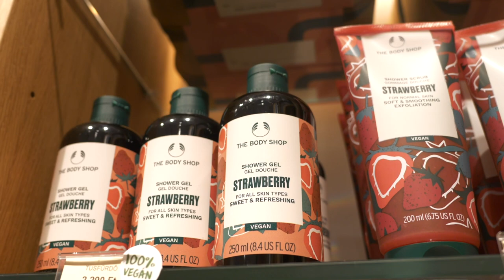“Akit megszédít a siker, hamar el fog bukni”- interjú Banga Ildikóval, The Body Shop tulajdonosával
Vajon mennyire kell bátornak, vakmerőnek lenni, hogy az ember feladja a biztonságos terepet egy bizonytalanért? Őrültség vagy elszántság? És milyen lemondásokkal jár együtt egy olyan út, amit járni szeretnénk az álmainkért, de az nem megy egyik pillanatról a másikra!? Banga Ildikó a hazai The Body Shop tulajdonosa, aki személyes történetén keresztül mutatja be, hogyan lehet milliárdos céget építeni. Mindezt úgy, hogy azóta is megvan benne az alázat és a kedvesség, nem vált talajvesztetté csak azért, mert megteremtette ezt a mindenki által ismert markát az itthoni piacon. Kitől tanul? Mi motiválja? Kapott-e nagy pofonokat az úton? Milyen egy sikeres nő élete, aki ráadásul negyven felett kezd új életet, két gyermekkel? Erről mesél a nofilter-Nők, filter nélkül adásában. ADÁSPREMIER péntek 14 óra.